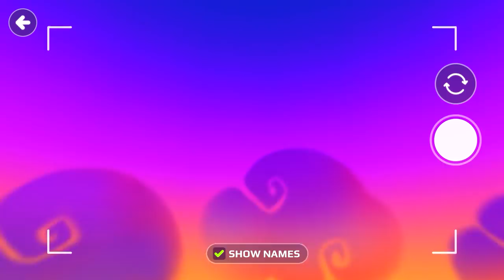PK XD Update!! Broom Of Flying,New Secret Box,Take Photos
This video about pk xd,pk xd 2020,pk xd update,how to update pk xd,pkxd,pk xd halloween,fly with firman pk xd,fly with firman,pk xd secret box,pk xd game